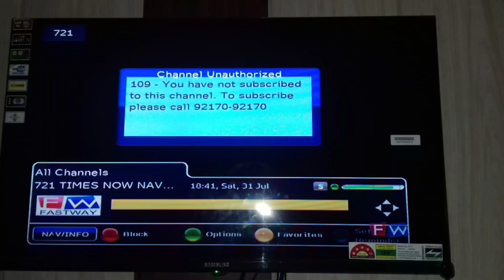Fastway Digital Cable added 1 New HD channel on its Platform 🔥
Namaskar Dosto,

Aaj hum aapko bataynege ki Fastway Digital cable mein aapke liye 1 naya HD channel launch kar diya hai. iski puri jankari ke liye video ko pura jarur dekhe.

Dhanyawad.